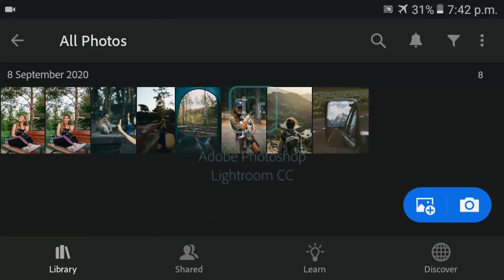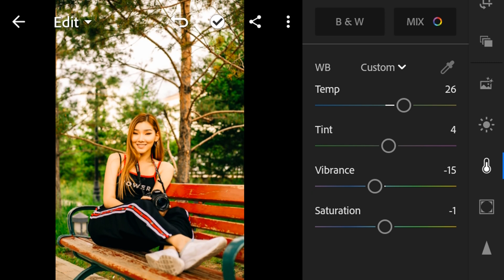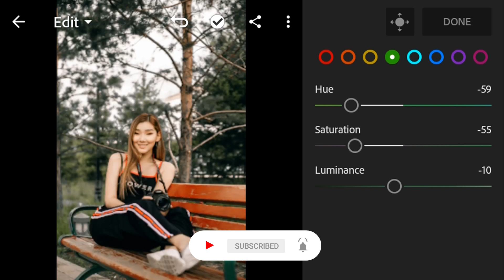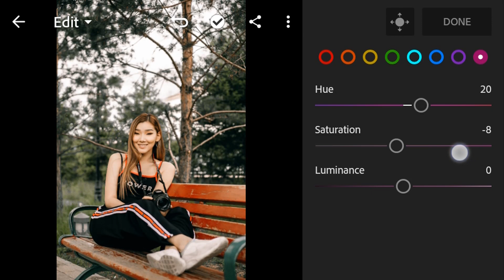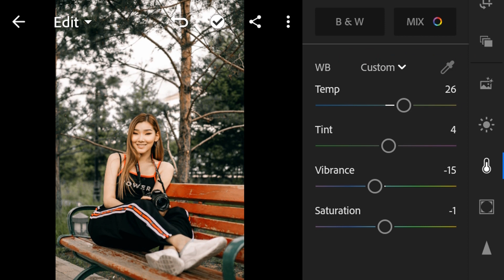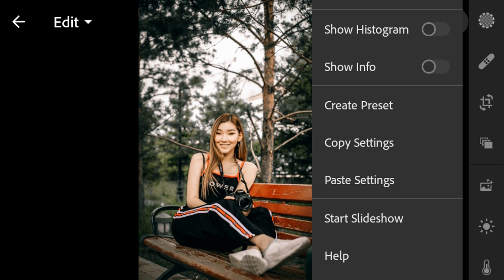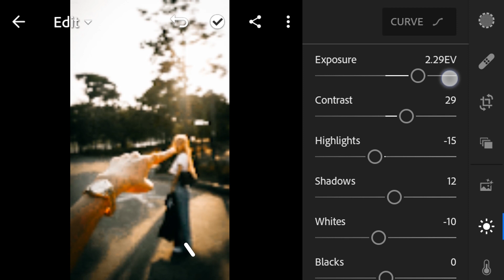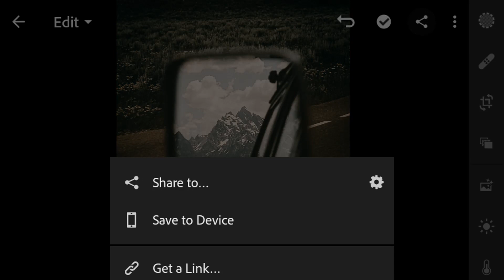How to Edit Moody Fall - Lightroom Mobile Preset DNG | Lightroom Mobile Tutorial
▶ Pictures:

Unsplash